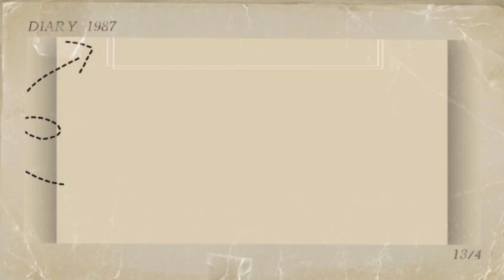May nag sponsor sakin Ng K1 Soundcard & Condenser microphone.